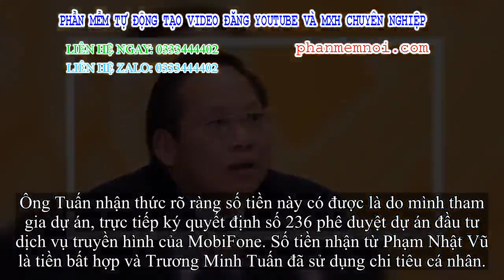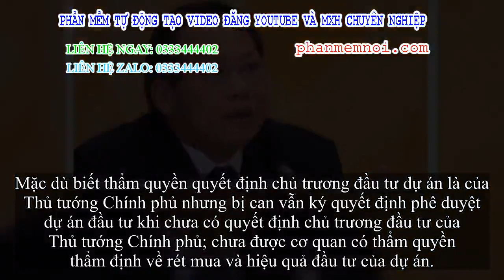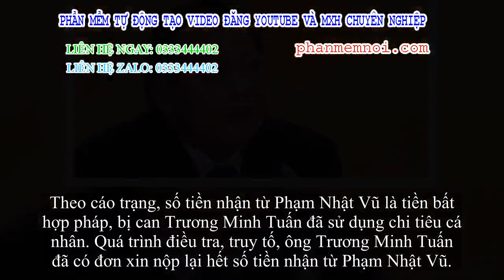✅ Ông Trương Minh Tuấn khai ký MobiFone mua AVG vì được hứa 'tạo điều kiện' làm Bộ trưởng